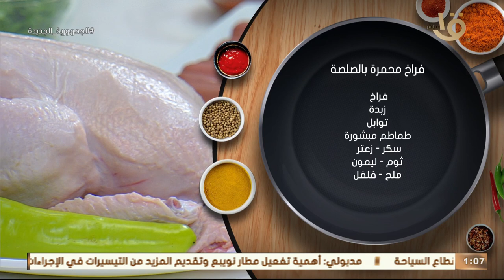أكلة أمي | "فراخ محمرة بالصلصة" شهية جداً.. بس الشيف المغازي قرر يخليها مميزة بحركاته